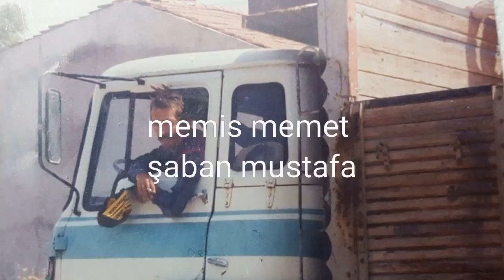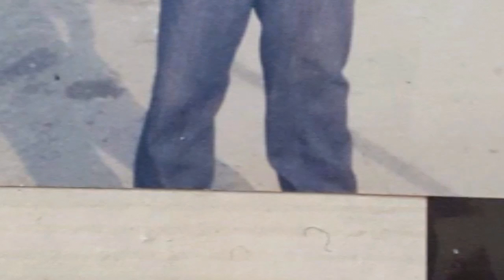yaşar yılmaz 66 kilib askerlik resimlerim 12 08 2016